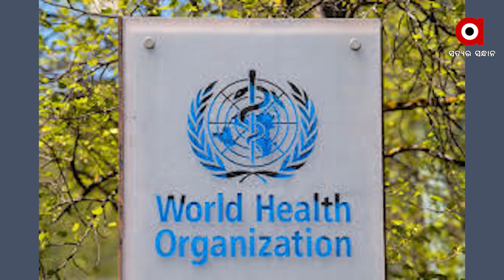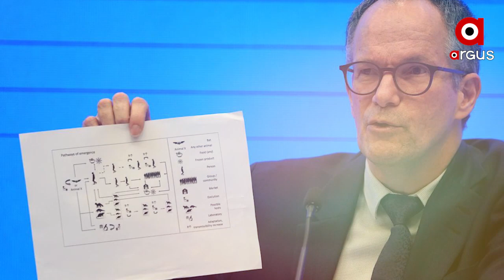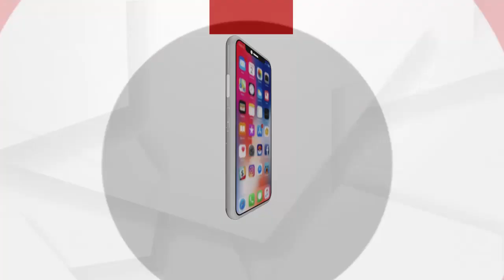କୋଭିଡ଼୍ ତଥ୍ୟ ଦେଉନି ଚୀନ୍‌ ...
ବିଶ୍ୱ ସ୍ୱାସ୍ଥ୍ୟ ସଂଗଠନର ଟିମ୍‌କୁ ହତାଶ କଲା ଚୀନ୍ । କୋଭିଡ଼୍‌-୧୯ ସଂକ୍ରମଣର ପ୍ରାଥମିକ ତଥ୍ୟ ଦେବାକୁ ସିଧା ସିଧା ମନା କରିଦେଲା ଚୀନ୍ । କେମିତି ଏବଂ କିପରି ପ୍ରଥମେ ଚୀନର ଉହାନ୍‌ଠାରେ କୋଭିଡ଼୍‌-୧୯ ଭୂତାଣୁର ସଂକ୍ରମଣ ଆରମ୍ଭ ହୋଇଥିଲା ସେ ବାବଦରେ ସବିଶେଷ ତଥ୍ୟ ସଂଗ୍ରହ ପାଇଁ ବିଶ୍ୱ ସ୍ୱାସ୍ଥ୍ୟ ସଂଗଠନ ତରଫରୁ କିଛି ଦିନ ତଳେ ଆରମ୍ଭ ହୋଇଥିଲା ଅନୁସନ୍ଧାନ । ସଂକ୍ରମଣ ଆରମ୍ଭର ତଥ୍ୟ ବା ର ଡାଟା ପାଇଁ ଉଦ୍ୟମ କରିଥିଲେ ହୁ ଟିମ୍ .